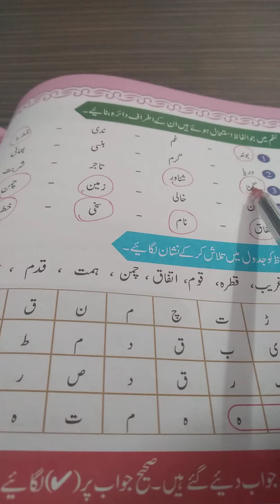جماعت ۔پنجم 23/12/20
سمجھۓ اور یاد کیجئے